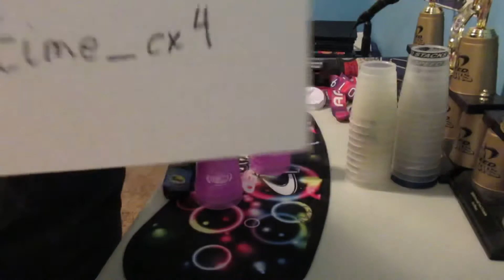StackMatch 3-6-3: 2.345